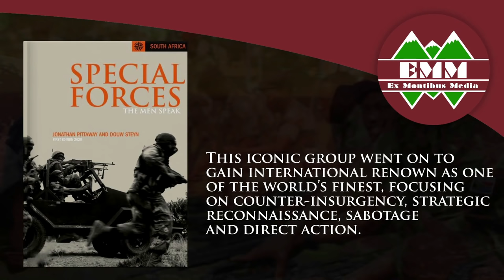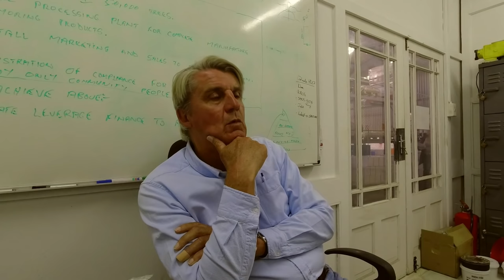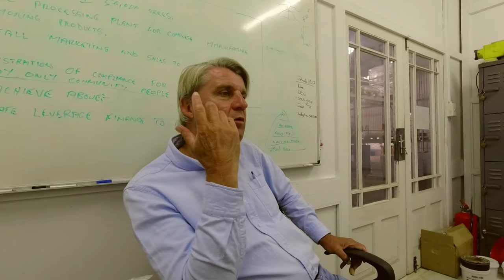Fighting Men of Rhodesia ep85 | C/Sgt. Barry Jolliffe | part 2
Barry is a true Rhodesian, served in the SAS as a National Serviceman and later as a regular. He was involved in most of the major operations of the Rhodesian Bush War and has a very interesting story to tell.